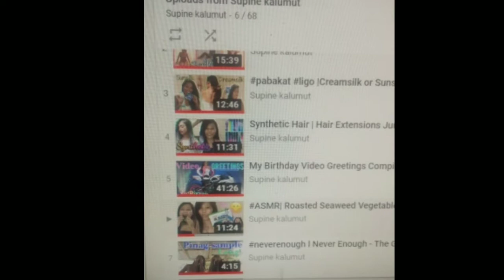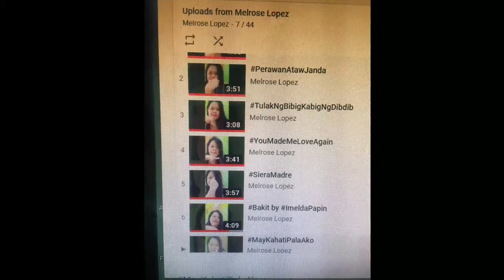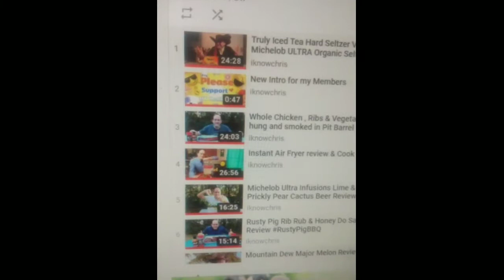FREE PLAY JANUARY 24-30 SUPPORTERS/MEMBERS/YT FRIENDS | HANDOG NI EMZ LEI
It's a free Playlist for everybody members/non members, YT friends
be updated for my next videos.

We are excited to see you guys...